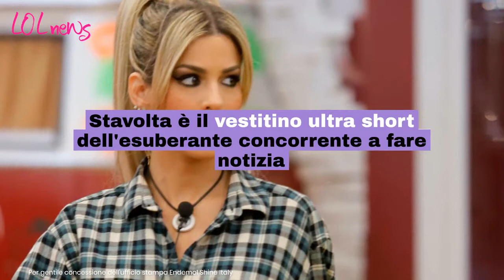GF VIP, vestito di Oriana cortissimo mostra troppo: scene troppo provocanti? Gli autori censurano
Al GF Vip si discute per quel vestito troppo striminzito di Oriana Marzoli: quelle scene così provocanti costringono la regia a intervenire.

LEGGI ANCHE:-- GF Vip, Antonella mostra un pò troppo mentre era a tavola: la regia non censura e si vede tutto. Fan increduli per quella maglia trasparente